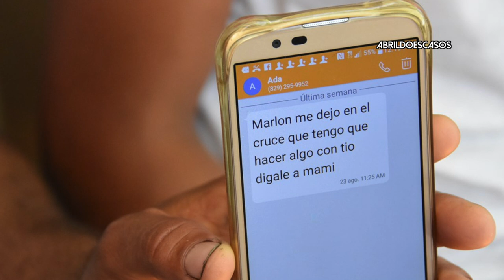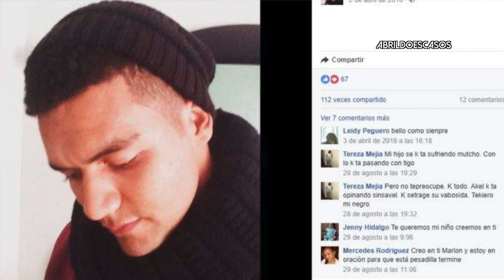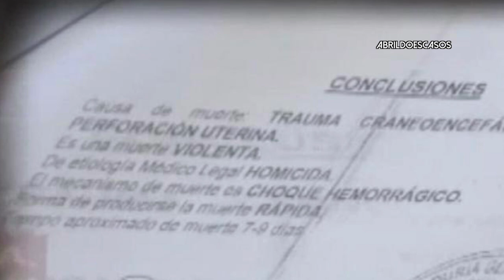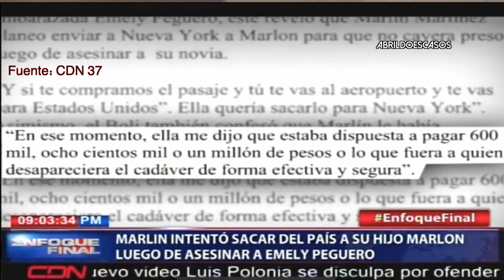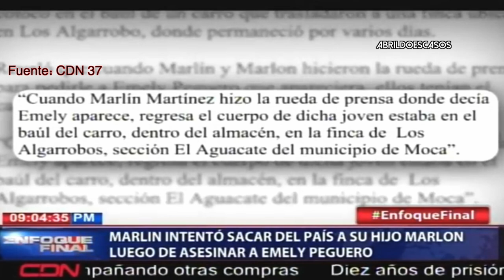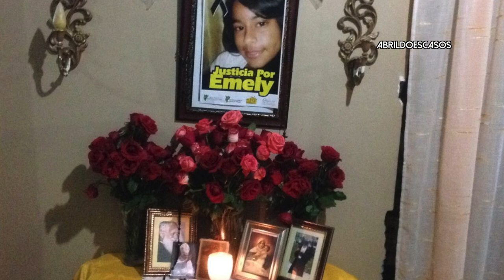CASO EMELY PEGUERO | AbrilDoesCASOS🔎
Bienvenidos al canal AbrilDoesCasos. En esta oportunidad les presento un caso que tomó lugar en San Francisco de Macorís, República Dominicana. Se trata de la joven Emy del Carmen Peguero Polanco, conocida como Emely.

FUENTES:
Puedes encontrar todas las fuentes en la "COMUNIDAD" de mi canal.

ADDRESS / DIRECCIÓN:

8540 NW 66TH ST
AP-089605
MIAMI, FL
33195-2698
United States